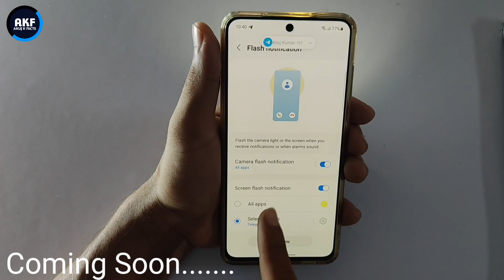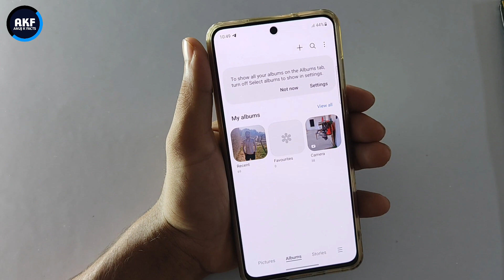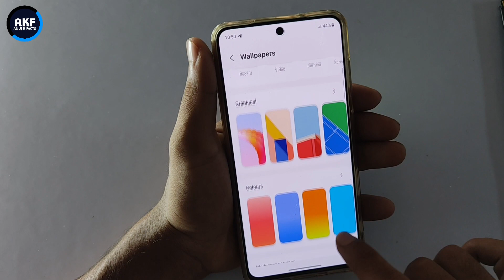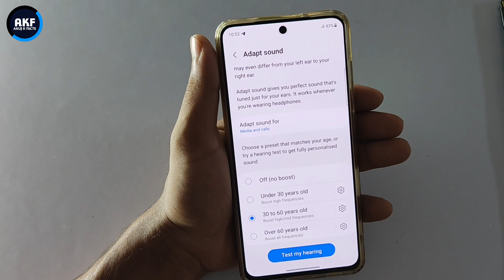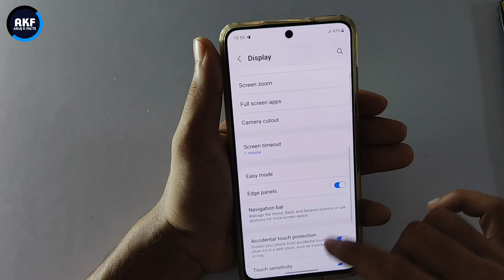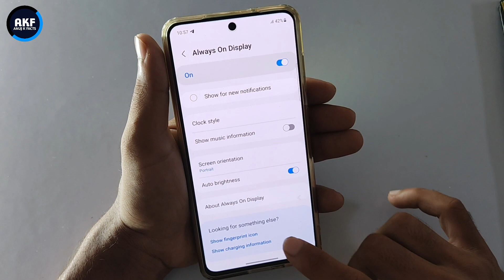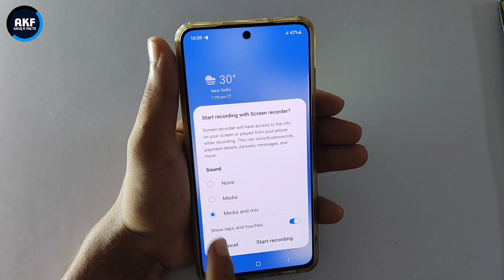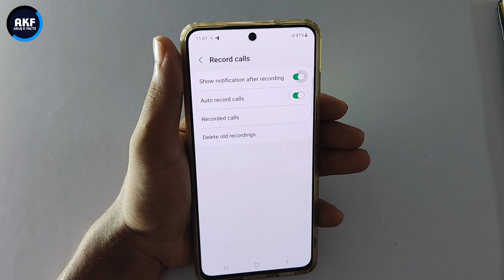Samsung Galaxy A54 5G Tips & Tricks | 52+ Spacial Features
Dosto is video me mene apko bataya hai ki Samsung galaxy A54 5g ke all new features ke bare me bataya hai